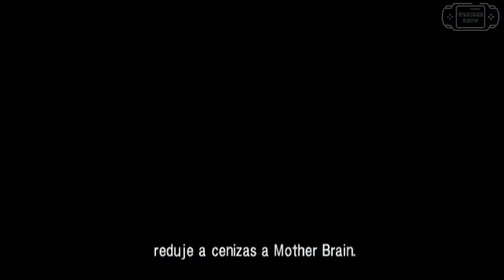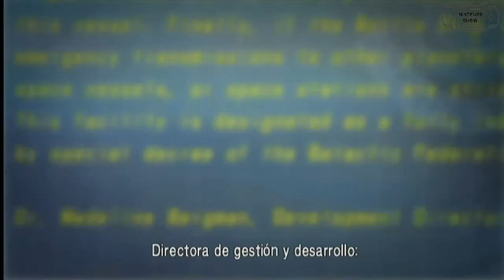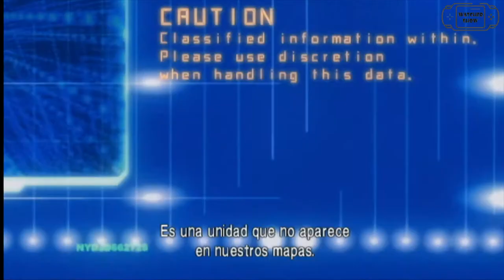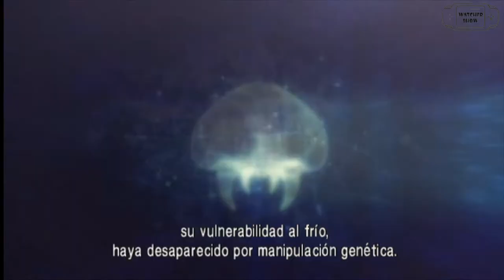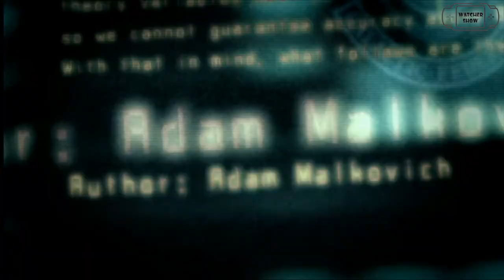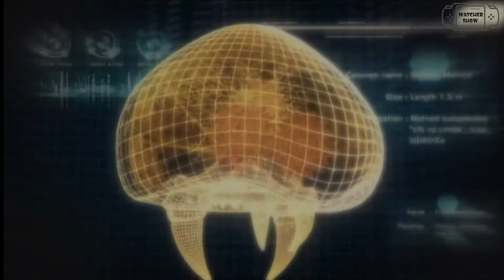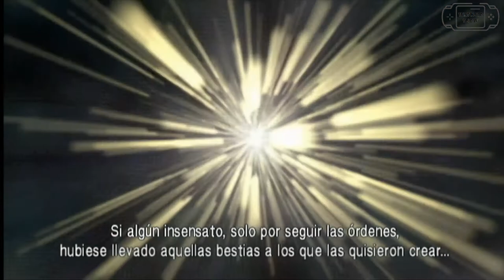Metroid Other M Pelicula ESPAÑOL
Montaje de escenas cinematicas y gameplay de Metroid Other M par ver como una pelicula.